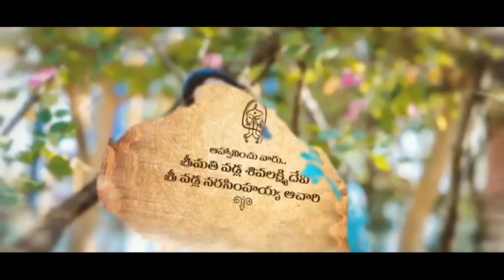Kurnool marriage wedding card @Surendra Aacharya coming to all my marriage# wedding card